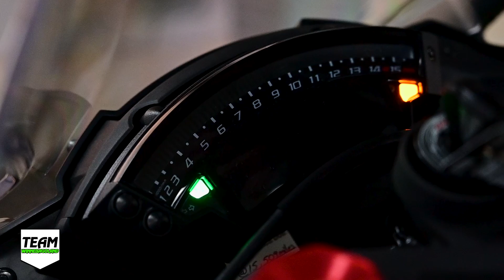Used 2014 Kawasaki Ninja ZX-10R ABS Motorcycle For Sale In Oshkosh, WI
Please visit Team Winnebagoland to view this Used GREEN 2014 Kawasaki Ninja ZX-10R ABS for sale near Oshkosh, Wisconsin.

Stock #: 45182

Description:
This 2014 Kawasaki Ninja ZX-10R ABS is for sale at Team Winnebagoland Powersports located in Oshkosh, Wisconsin.